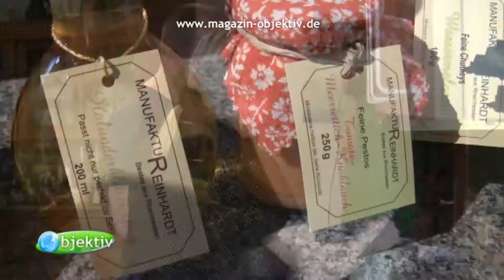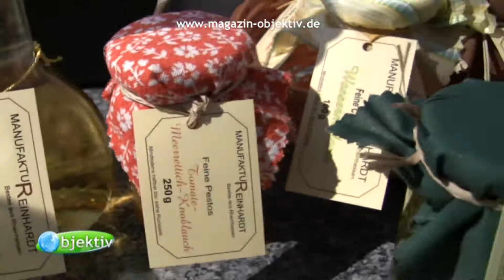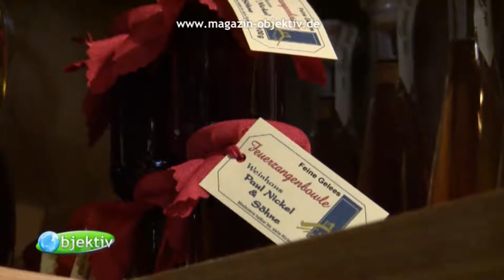Pralinen selber machen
Eine Frau aus Worms-Pfeddersheim stellt ihre eigenen Pralinen und andere Köstlichkeiten auf Pfälzer Art und Weise her, mit ganz eigenen Rezepten, z.B. Biergelee, Pralinen mit Pfälzer Wein, Wingertsknorze. Daraus wurde eine Geschäftsidee und mittlerweile expandiert die Pralinenmanufaktur Reinhardt.
Aus dem Magazin "objektiv" im Offenen Kanal.